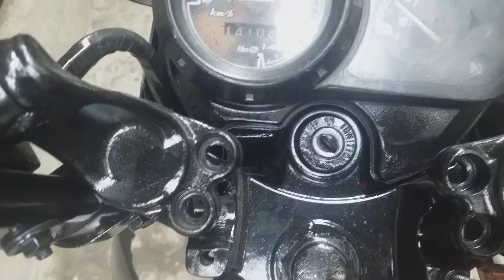Mark B. Sumayo GADGET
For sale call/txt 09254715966